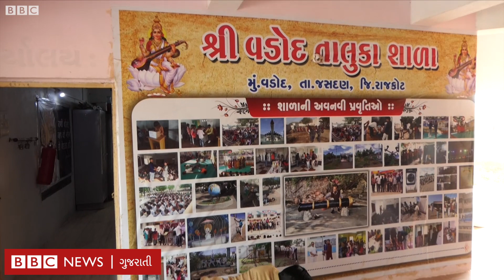Rajkot ના આ પ્રિન્સિપાલ જાતે કચરાં-પોતા કરી વિદ્યાર્થીઓને સ્વચ્છતાના પાઠ ભણાવે છે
તમને માનવામાં નહીં આવે કે તમે જે વ્યક્તિને કચરાં-પોતા અને સાફ સફાઈ કરતા જોઈ રહ્યા છો એ વ્યક્તિ કોઈ સફાઈકર્મી નથી પરંતુ શાળાના આચાર્ય છે.

'કોઈ કામ નાનું નથી હોતું' પિતાએ કહેલી આ વાતને પોતાના જીવનમાં ઉતારી રાજકોટની વડોદ પ્રાથમિક શાળાના આચાર્ય ગીરીશભાઈ હાલ બાળકોને શિક્ષણના પાઠ શીખવવાની સાથે સાથે જીવનના પાઠ પણ શીખવી રહ્યા છે.

તમે અમારી સાથે જોડાઈ શકો છો :

JioChat Channel : BBC Gujarati
ShareChat : bbcnewsgujarati